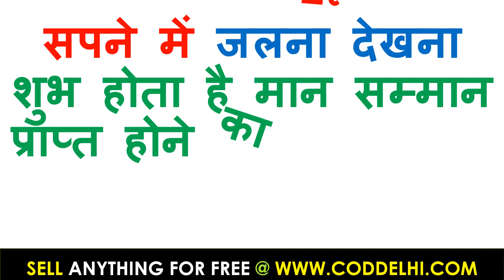sapno ka arth hindi me सपने में जलना देखना | sapne me jalna | sapne mein jalna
sapne mein jalna dekhna
sapno kabhavishyafal
सपनो का मीनिंग इन हिंदी
sapno kabhavishyafal
sapno ka matlab lal kitabo ka matlab jane in hindi